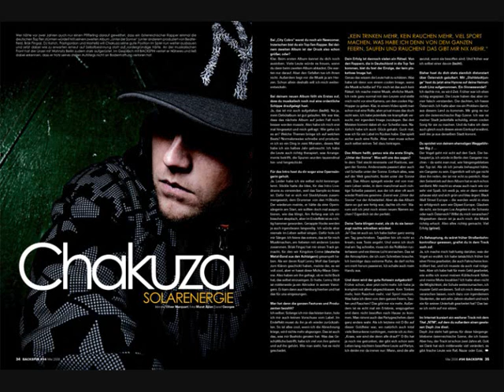Chakuza- Killamusic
jetzt ist King Kong im Land. SCHAUT MEIN VIDEO AM 12. FEBRUAR AN !